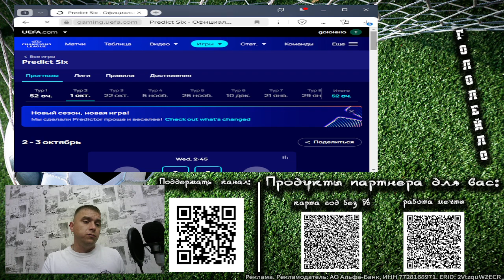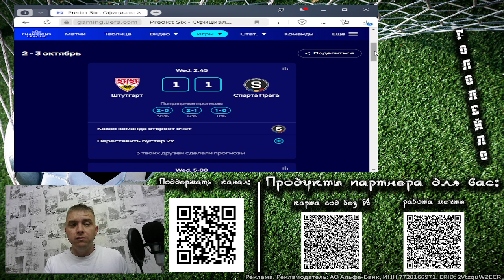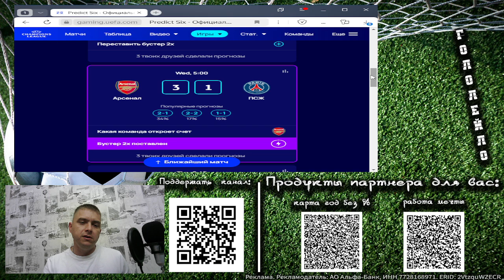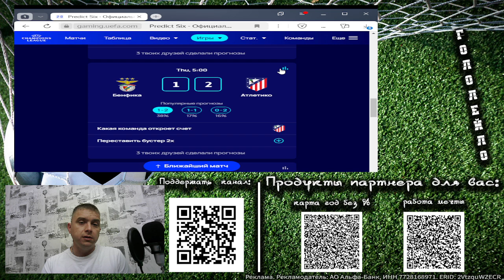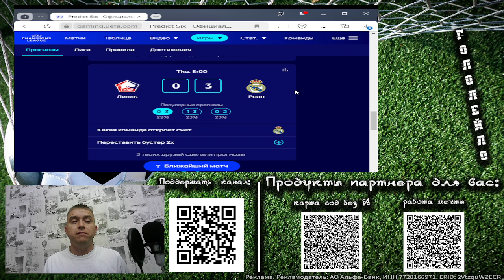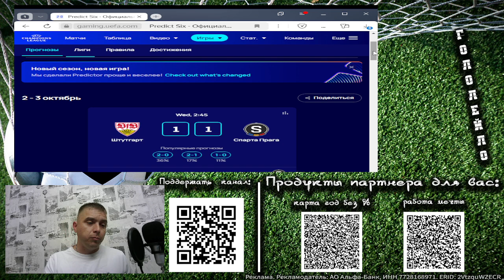Прогноз на лигу чемпионов 24/25 тур 2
Код лиги: 9OFSFS4VBY